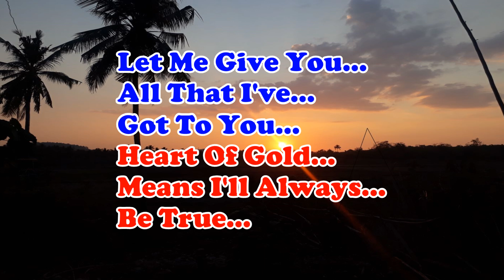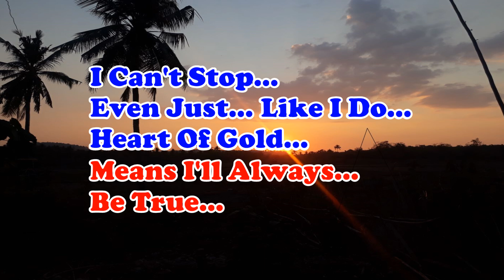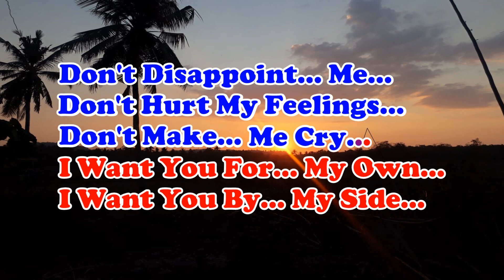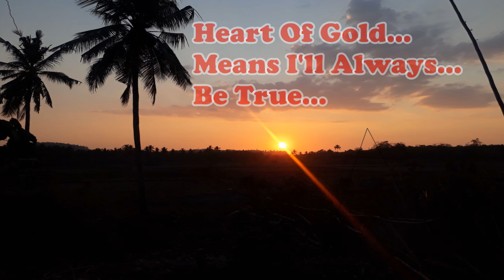HEART OF GOLD_Engelbert Humperdinck_Male Key_KARAOKE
1. In this captivating YouTube video, we explore the timeless music of Engelbert Humperdinck, focusing on his heartfelt ballad "Heart of Gold." Join us as we delve into the emotional depth of the song, its lyrical significance, and the impact it has had on audiences around the world. Experience the magic of Engelbert's voice and the profound messages conveyed through his music.

2. This YouTube video presents an in-depth analysis of Engelbert Humperdinck's iconic song "Heart of Gold." We will examine the themes of love and longing that permeate the lyrics, as well as the musical composition that showcases Engelbert's extraordinary vocal talent. Discover why this song continues to resonate with listeners and remains a cherished classic in the music industry.

3. Join us in this engaging YouTube video as we celebrate Engelbert Humperdinck's "Heart of Gold." We will highlight the song's beautiful melody and poignant lyrics, illustrating how they reflect the universal quest for love and connection. Through stunning visuals and insightful commentary, we aim to honor Engelbert's legacy and the enduring appeal of his music.

Lyrics:
I know
There are lips that need kissing
And it′s you
That I always been missing
Let me give you
All that I've got to you
Heart of gold
Means I′ll always be true
For you I will cross any oceans
To you I will show my emotions
I can't stop even just like I do
Heart of gold
Don′t disappoint me
Don′t hurt my feelings
Don't make me cry
I want you for my own
I need you by my side
Than we′re go flying
Up in the sky
To somewhere new
How can the world go on without you
Who cares if the sun shines tomorrow
Your love drives away all my sorrow
Day and night
I'm just thinking of you
Heart of gold
Don't disappoint me
To somewhere new
The stars seem to shine so much brighter
The snow seems to glisten much wider
Works of art
All remind me of you
Heart of gold

engelbert humperdinck heart of gold, engelbert humperdinck heart of gold,